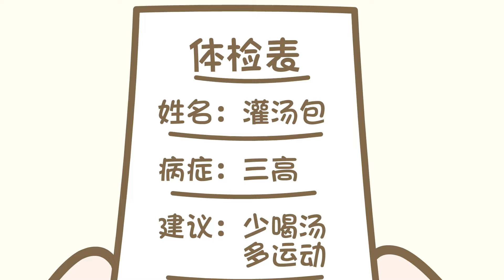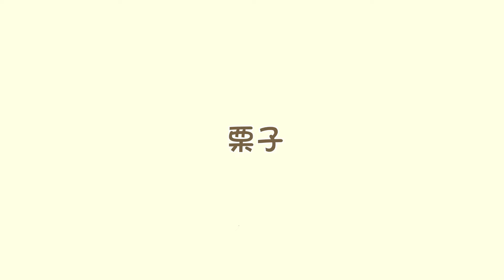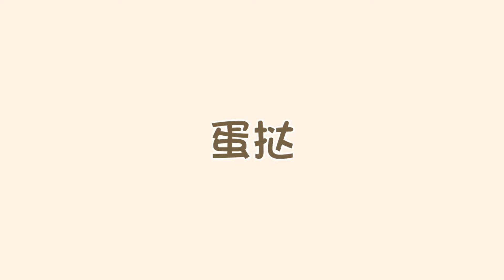【元氣食堂】假如食物也要去上班！If food also needs to go to work！